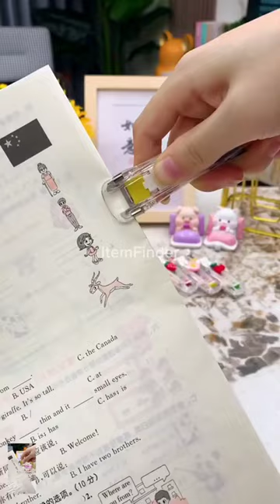Push-type stapler clips seamless reusable book paper binding stationary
Package include 1 Push-type stapler with 3 clips OR 1 box of refills (50pcs)

Product Material: Plastic / Stainless
Product Color: Clear, Pink